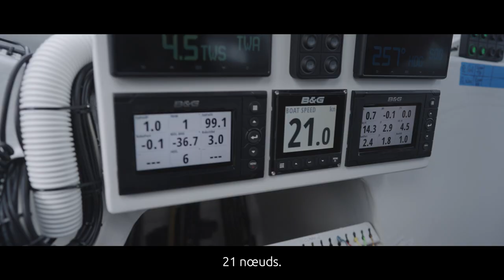Première navigation de l'IMOCA de Yoann Richomme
Première navigation à haute vitesse pour l'IMOCA Paprec Arkea de Yoann Richomme (15 Mars 2023).

Crédit vidéo : Yann Riou / PolaRYSE / Paprec Arkéa